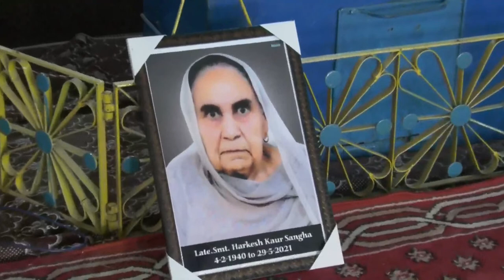Live Antim Ardas Smt. Harkesh Kaur Sangha | 6-6-2021 | Akash Photography